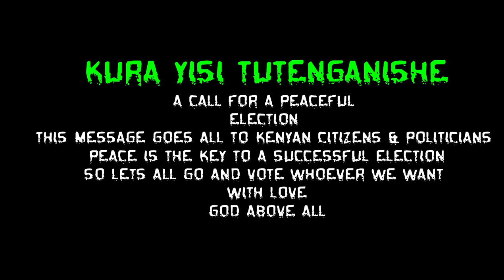KURAA YISI TUTENGANSHE BY LADEN BEE FULL HD OFFICIAL VIDEO 2022, To all 🇰🇪 Kenyan citizens 💙 ❤ ♥